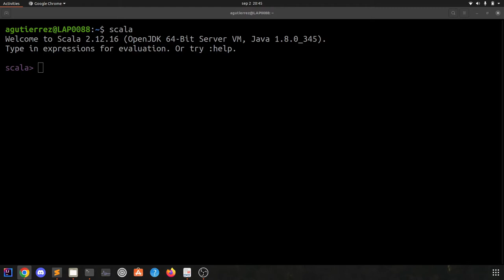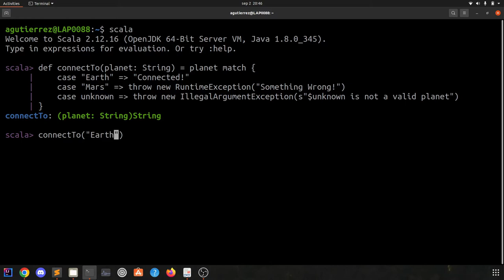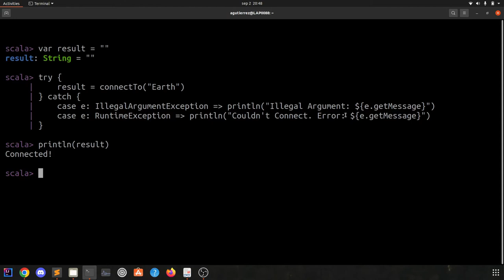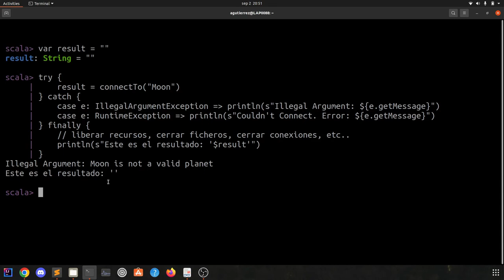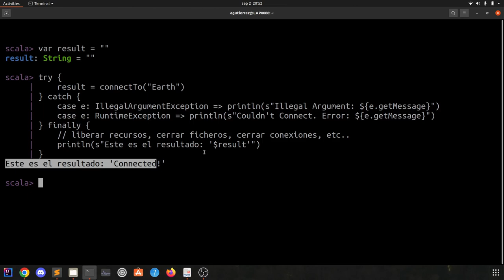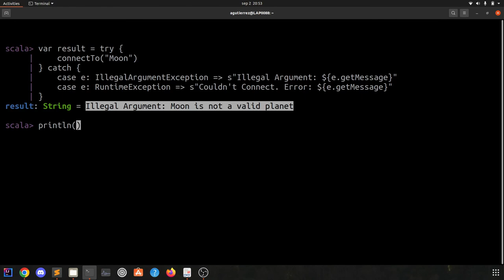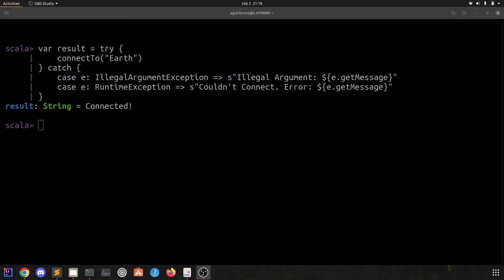¿Qué son las Estructuras de Control TryCatch - Curso de Programación con Scala